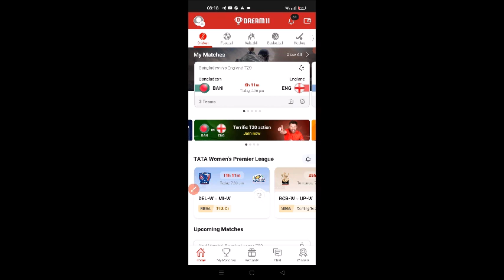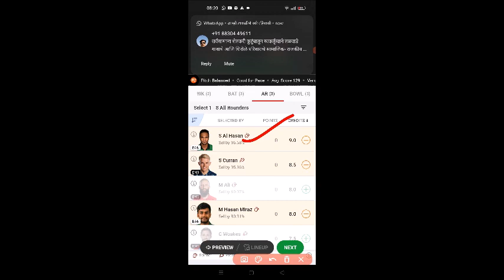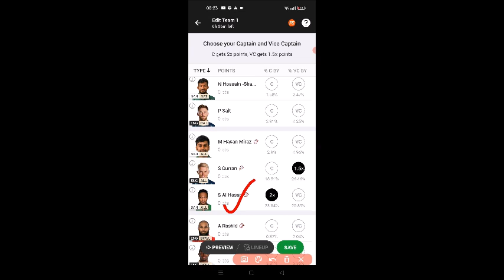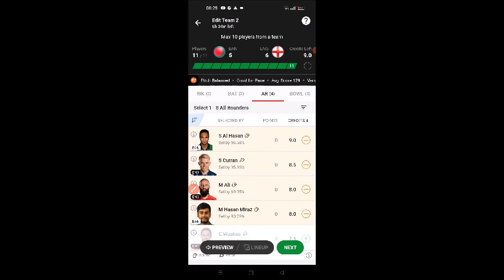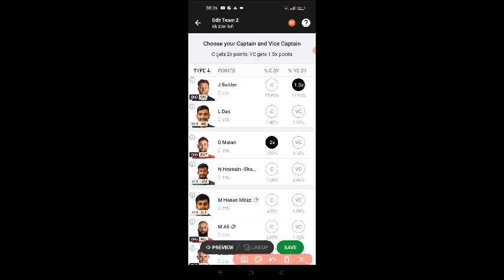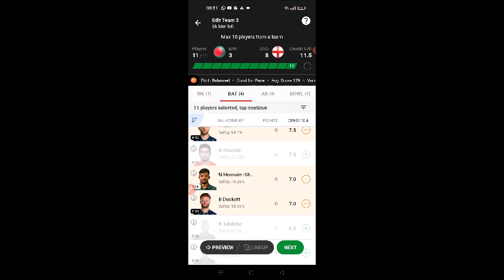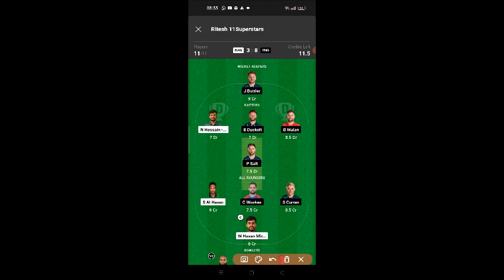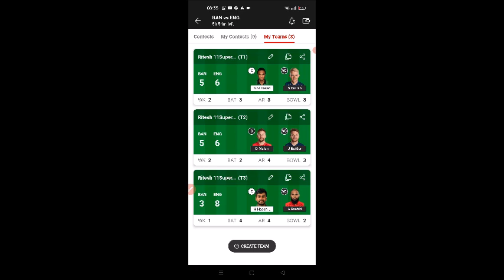BAN VS ENG Dream11 Team prediction | BAN VS ENG Dream11 winning Team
ban vs eng
ban vs eng 1st t20
ban vs eng 1st t20 match 2023
ban vs eng dream11
ban vs eng dream11 prediction
ban vs eng dream11 team
ban vs eng dream11 today
bangladesh vs england
bangladesh vs england 1st t20 2023
bangladesh vs england dream11
dream11 prediction
dream11 team
dream11 today
eng vs ban
eng vs ban dream11
eng vs ban dream11 prediction
eng vs ban dream11 team
eng vs ban dream11 today
stats guruji
ENG vs BAN,BAN vs  ENG Dream11, ENG vs BAN
Dream11 team, BAN vs  ENG Dream11 prediction,
BAN vs  ENG Dream11 Team, BAN vs  ENG Dream11